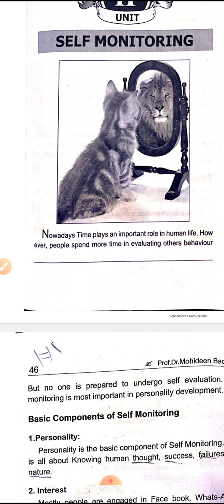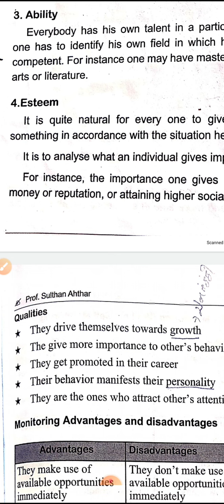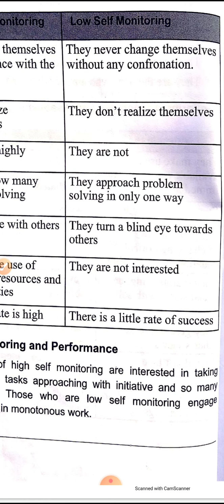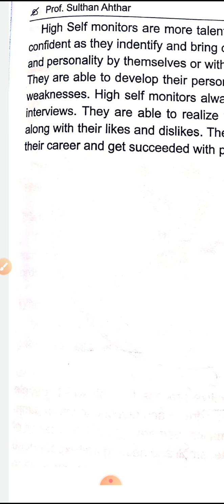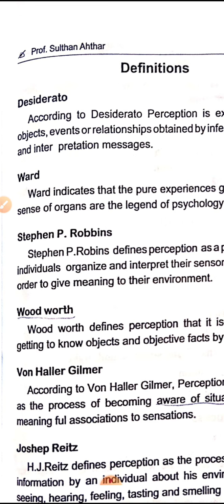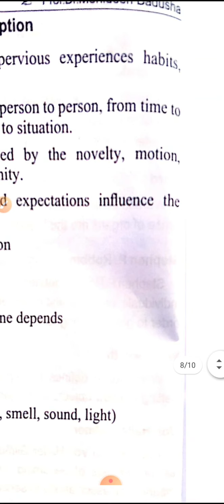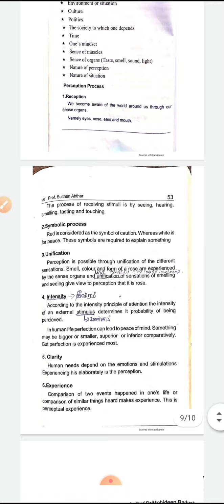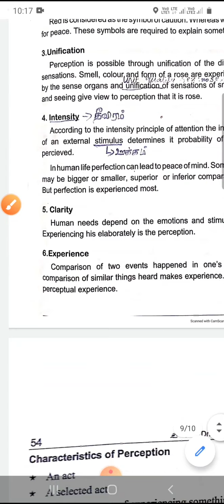Personality Development Class 6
Self monitoring and Perception